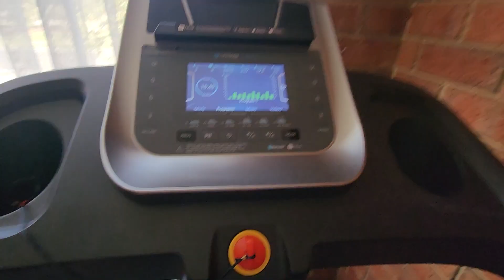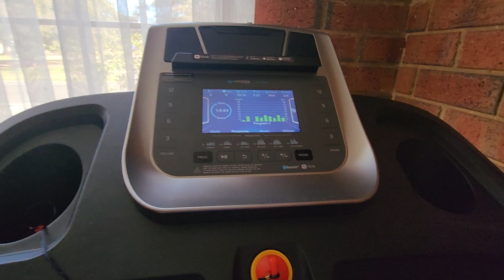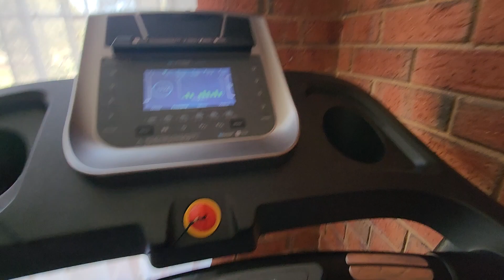I go on the treadmill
I was on the treadmill for 7 minutes and I got very sweaty after the video 🥵🥵🥵🥵🥵🥵🥵🥵🥵🥵🥵🥵🥵🥵🥵🥵🥵🥵🥵🥵🥵🥵🥵🥵🥵🥵🥵🥵🥵🥵🥵🥵🥵🥵